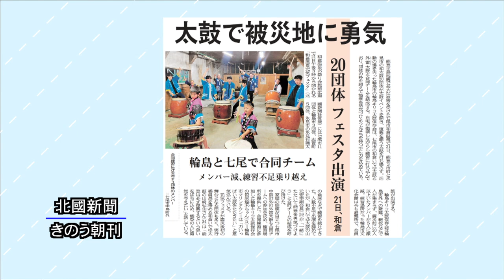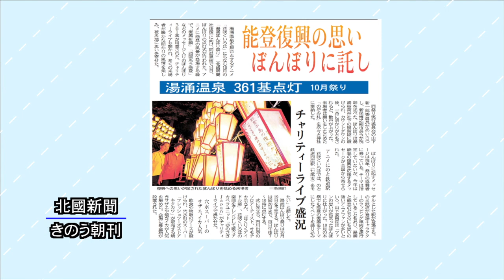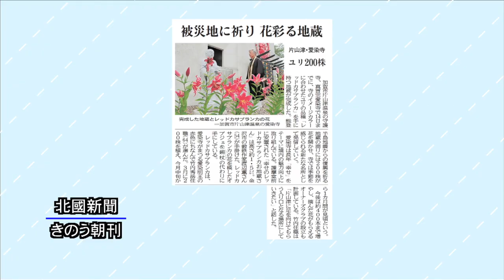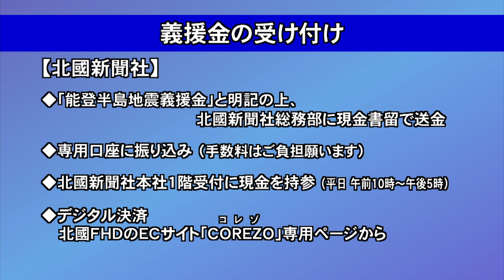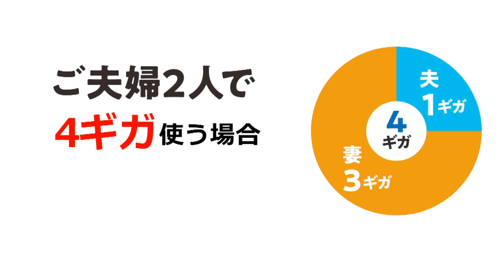北國新聞ニュース（昼）2024年7月16日放送